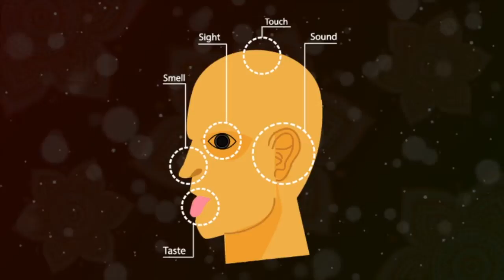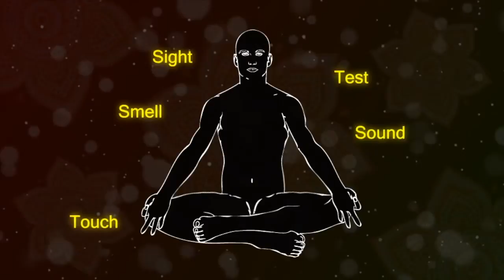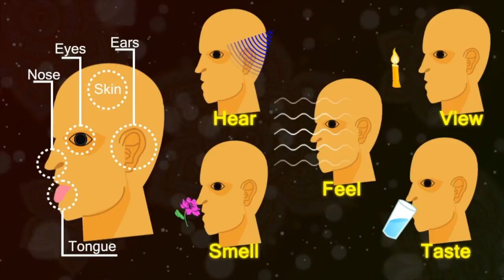Eight Step Yoga - Pratyahara